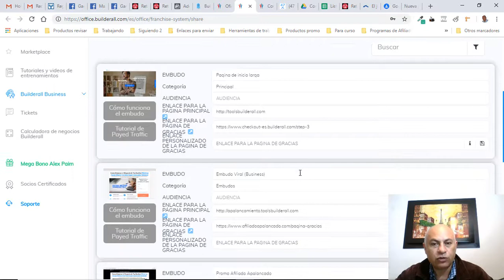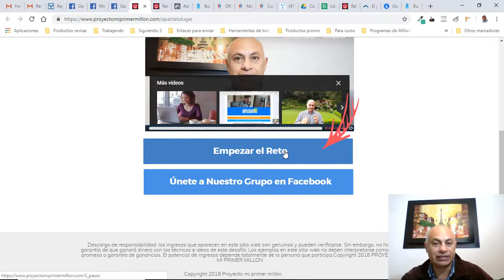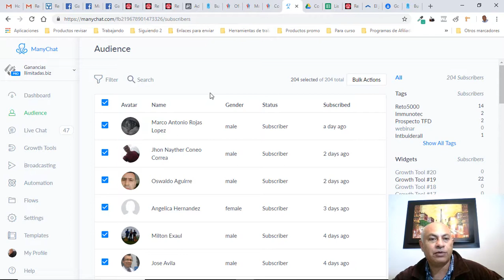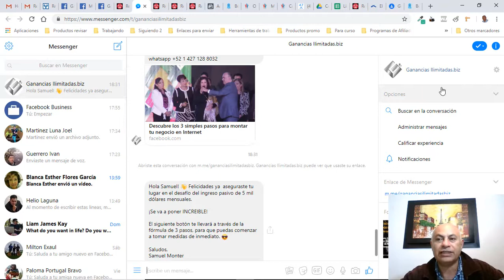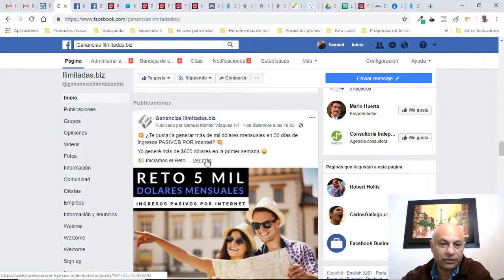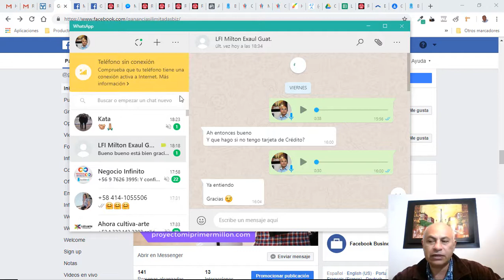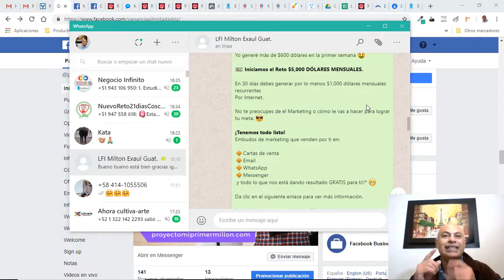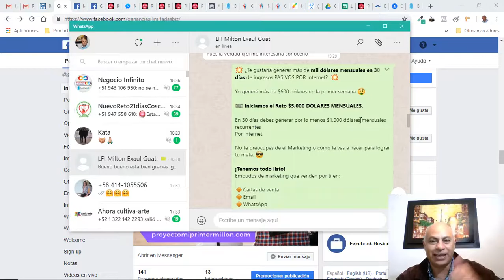Cómo es Reto 5ooo dolares Mensuales - Marketing de Afiliados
Reto 5000 dólares mensuales a través del Marketing de Afiliados
Descubre cómo puedes ganar con el marketing de afiliados y cual es el mejor producto con el que estamos generando Grandes comisiones residuales.